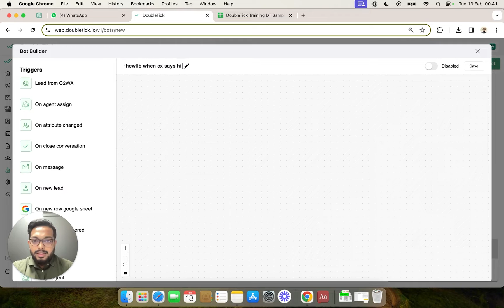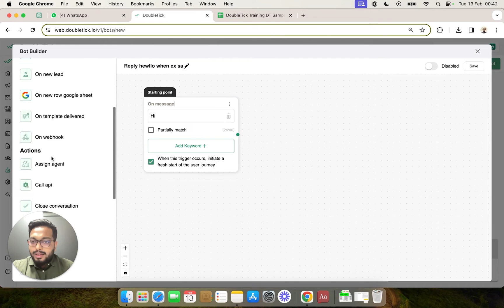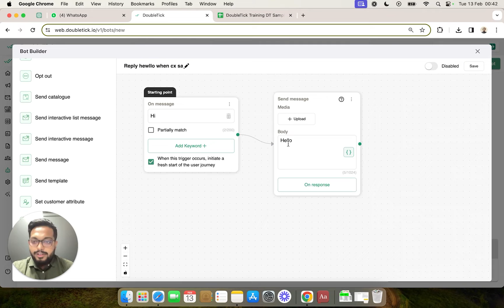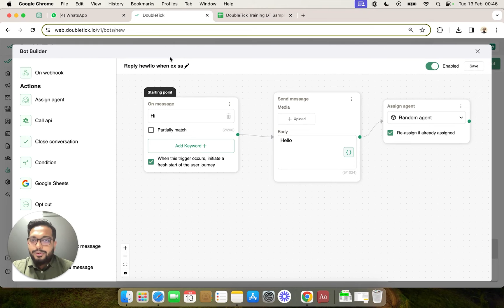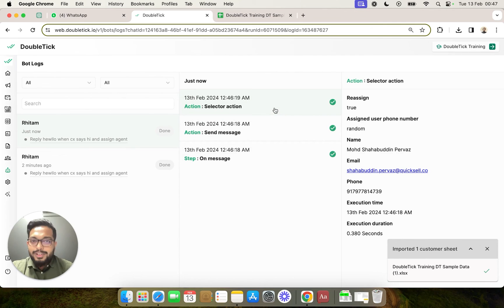Automate Your WhatsApp Business with DoubleTick API: Instant Replies & Team Assignments!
Welcome to DoubleTick WhatsApp API, your ultimate solution for automating your WhatsApp Business! Say goodbye to manual responses and hello to efficiency. With our API, you can set up basic bots and automations to streamline your customer interactions.

Imagine this scenario: A customer sends a simple "Hi" to your WhatsApp Business number. With DoubleTick API, you can instantly respond with a friendly "hello" message and assign the conversation to one of your dedicated team members. No more missed opportunities or delayed responses!

In this video, we'll show you how easy it is to set up this automation and revolutionize your customer service experience. Don't let valuable leads slip through the cracks – harness the power of DoubleTick WhatsApp API today!

4 / 4